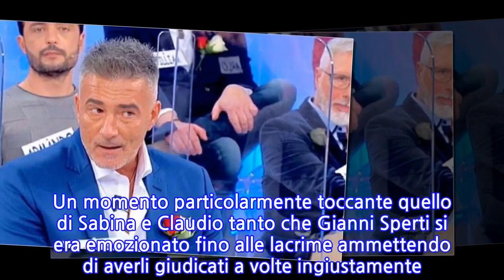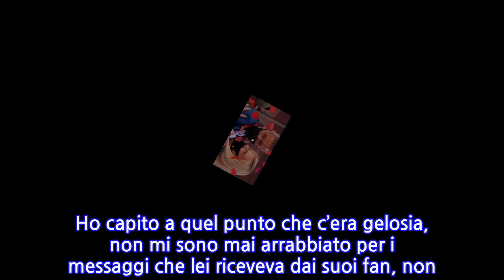“L’ho lasciata: ecco cosa mi faceva”. Claudio e Sabina, a poco dalla scelta a UeD...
“L’ho lasciata: ecco cosa mi faceva”. Claudio e Sabina, a poco dalla scelta a UeD è...
Novità clamorosa per la coppia nata nel Trono Over di ‘Uomini e Donne’, composta da Sabina Ricci e Claudio Cervoni. I due, dopo essersi conosciuti approfonditamente, avevano deciso di lasciare il programma di Maria De Filippi perché avevano compreso di essersi innamorati. La decisione era stata assunta nello scorso mese di marzo. E a parlare in queste ore è stato lui, intervista da ‘Più Donna’. Ha spiegato nei dettagli cosa è successo in queste settimane tra loro. In quel periodo avevano fatto una scelta inaspettata, con tanto di petali rossi come già avevano fatto Riccardo Guarnieri e Roberta Di Padua, l’amore dei quali va a gonfie vele mentre Ida Platano medita il ritorno in studio. Un momento particolarmente toccante quello di Sabina e Claudio tanto che Gianni Sperti si era emozionato fino alle lacrime ammettendo di averli giudicati a volte ingiustamente. E anche la padrona di casa aveva manifestato una certa emozione dopo averli visti. A sorpresa Claudio Cervoni e Sabina Ricci si sono già definitivamente lasciati. L’ex cavaliere ha dichiarato: “Quando esci fuori dalla trasmissione inizi a capire il carattere delle persone e piano piano sono uscite fuori delle cose che a me sono risultate troppo pesanti. Ovviamente tutta la storia che avete visto è stata vera e posso anche dire che è stata molto bella. Impossibile da dimenticare i momenti trascorsi con lei. Ma lei aveva delle paure, soprattutto legate alla mia partenza”. Claudio Cervoni ha detto ancora su Sabina Ricci: “Pensava che tutto questo avrebbe causato un nostro allontanamento. Quando l’ho portata su da me e quando ho fatto l’atto dal notaio lei è andata via. Ha messo il muso, non mi ha detto cosa non le andasse bene ma si vedeva che stesse male per questo motivo. Ho capito a quel punto che c’era gelosia, non mi sono mai arrabbiato per i messaggi che lei riceveva dai suoi fan, non penso infatti che lei abbia un flirt con un altro uomo”. Claudio Cervoni ha concluso così l’argomento Sabina: “Io non ho mai rotto le scatole. Lei invece ha manifestato troppa gelosia, anche se mi arrivava solamente una mail cercava sempre di controllarmi il telefono. Era decisamente pesante, si zittiva per il nulla. L’ho lasciata io, lei si faceva influenzare. Mi aggrediva, non affrontava le cose con calma. Mi diceva le cose urlando ed era sempre arrabbiata. Lei comunque mi manca, ad oggi è così, domani non so”. Pubblicato il 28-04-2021 alle ore 16:28.Ultima modifica il 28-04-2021 alle ore 16:28/
INFORMATION
• Source: caffeinamagazine